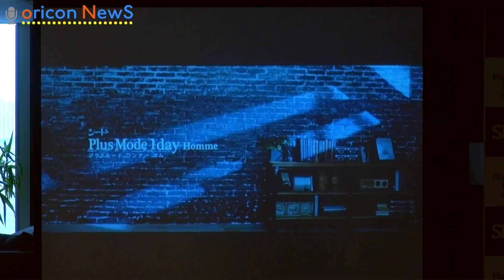ノンスタ井上、福士蒼汰と共演果たし「福士越えした」 『シード PlusMode 1day Homme』新商品発表会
俳優の福士蒼汰、お笑いコンビ・NON STYLEの井上裕介が13日、都内で行われた『シード PlusMode 1day Homme』の新商品発表会に出席。旬なイケメン俳優を横に井上は、「全然、負けてない」と対抗心をあらわにしていた。

　多くのフラッシュを浴びた井上は「思ってる以上に手応え感じている。福士くんが『ライバル来たな。手強いな』って感じで見てる」とニヤリ。福士も苦笑いしながら「手強いですね～」と“ノッて”笑わせた。

　さらに井上は、「外見はイケメンですけど、中身の方はどうなんだ？　好感度は俺のほうが上じゃないか？」「僕も21歳のときは、こんな感じの顔やスタイルをしていた。全然、負けてない」と豪語。福士は井上の顔を見て「前髪あたりはすごいかっこいい。いいバランスで」と必死に褒めていた。

　最後に「胸キュンシーン」対決をした二人。先行した井上は「福士越えをしたな」と得意げに語るも、福士が本気の演技で場を沸かせると「かっこよすぎるやろ。足音から違うわ！」とツッコミ、降参していた。